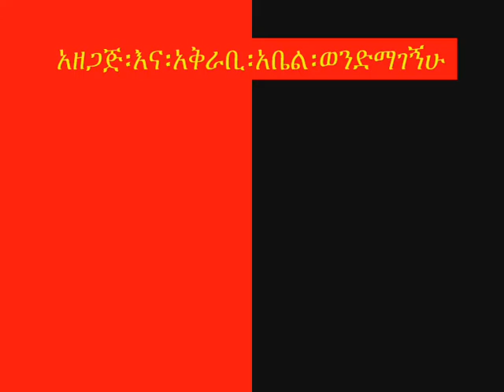ETHIOPAN FOOTBALL.ELITE MANGER YOHANNESE.S.TESEMA.PART.2 (AND ECHET YENEDALE) ..NOV.13 2012.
ETHIOPIAN FOOTBALL ELITE MANGER YOHANNES .S.TEEMA(ANDE ENCHET YENEDALE)PART,2